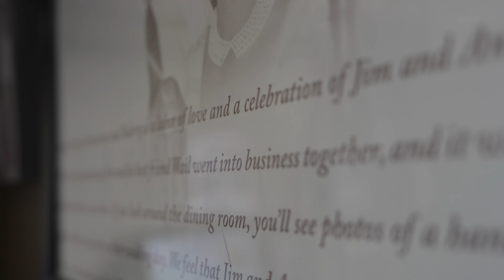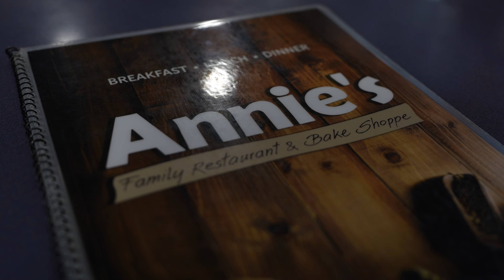CityScape: Annie's Family Restaurant & Bake Shop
We sat down with the owners, Wail and Jason, of Annie's Family Restaurant & Bake Shop recently and spoke to them about how this father and son team have made it a popular neighborhood stop. We also spoke to the location's longtime employee, Denise, about her time at this Plymouth and Farmington Road restaurant.

Produced by Livonia Television